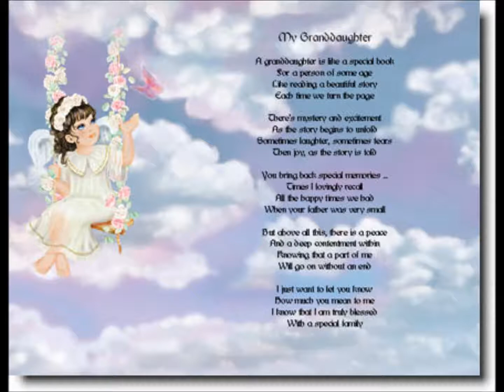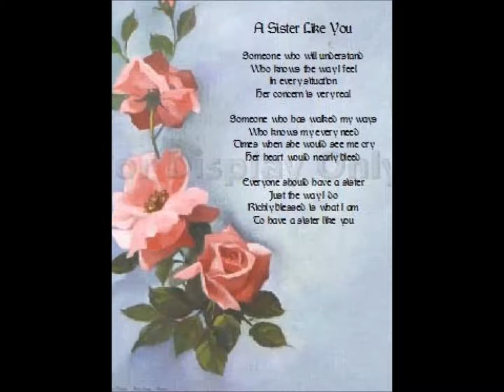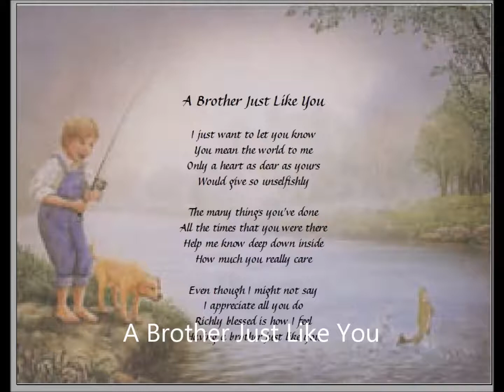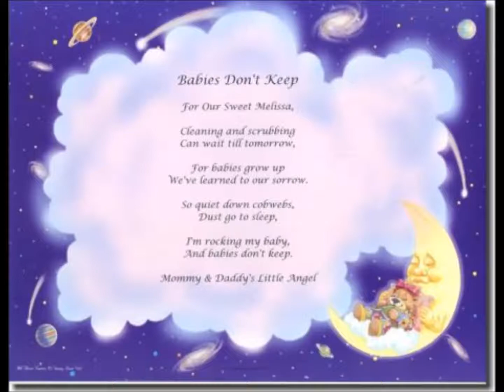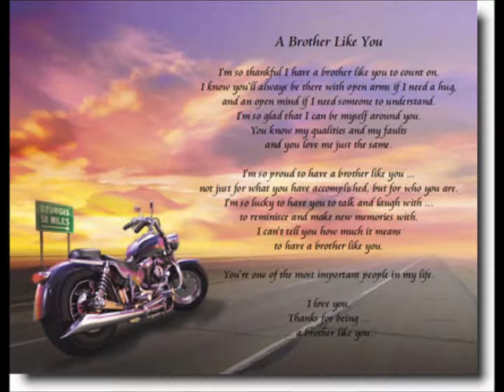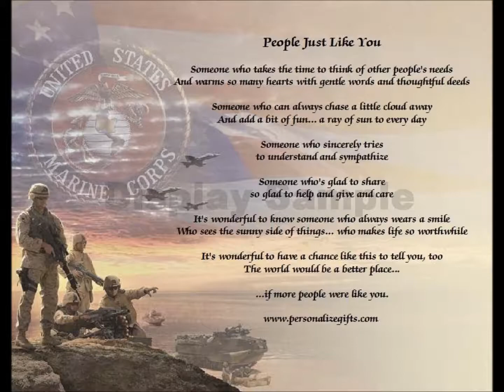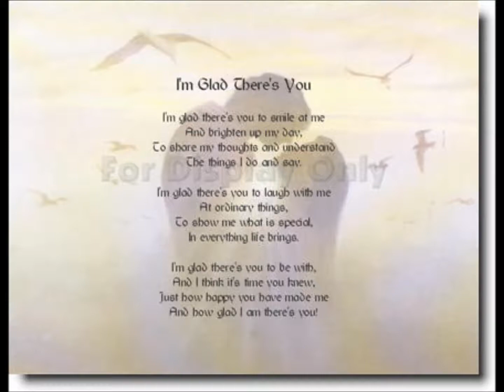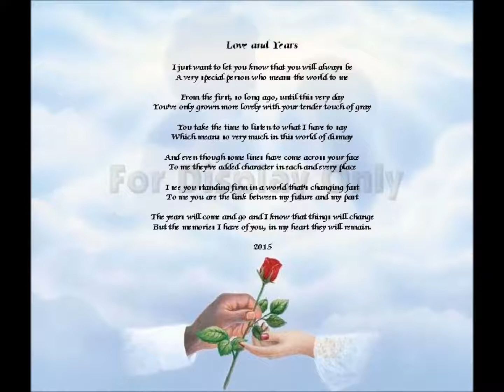Create your own writtem poetry on art print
YOUR OWN WORDS ON BACKGROUND

YOUR OWN POEM
Your poem gift is printed on beautiful art print 8 x 10
Laser Print Add-ons:
Your written poem up to (1,000 characters)
(NOTE: WE DO NOT COPY OR SELL TO ANYONE, BUT YOU!)  beautiful poem expressing how wonderful your friend or family is to you.
We can shipping right to person address and we can send a note to tell person
Gift is from you.